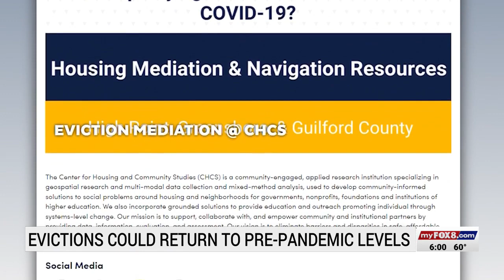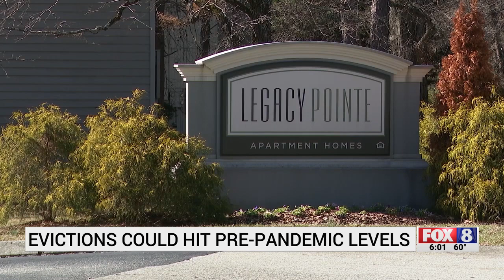Evictions in Triad could hit pre-pandemic levels